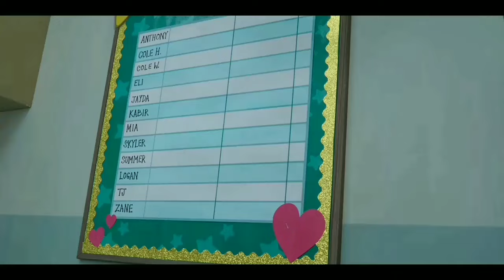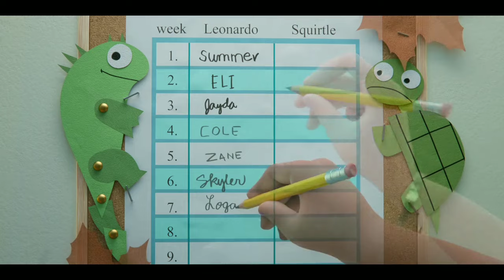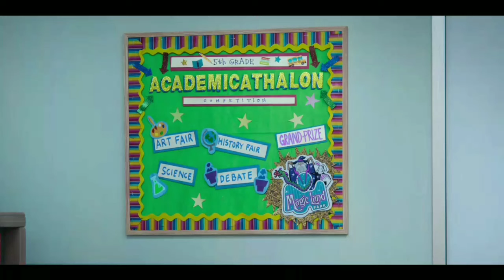Leo 2023 Netflix Film/Movie Explained In Hindi/Urdu | Story Summarized In हिंदी |Movie Plot In Hindi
Other Titles:
leo animated movie explained in hindi
leo netflix movie explained in hindi
leo full movie in hindi/urdu

Storyline:
Leo 2023 is an amazing and well-rated animated movie from Netflix.And this is the story of a lizard that was locked in a school aquarium for the last 74 years. But later he learns that a lizard's life span is only 75 years.So he realizes that only the last year of his life is left. So she decides to run away from school and lead an independent life.